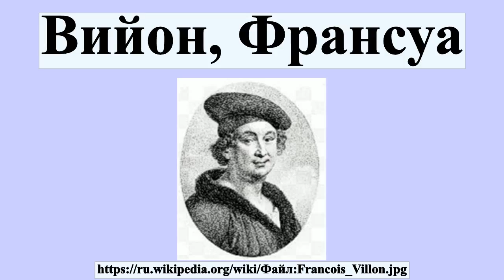Вийон, Франсуа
Франсуа́ Вийо́н , настоящая фамилия — де Монкорбье́ , Монкорбье или де Лож ; родился между 1 апреля 1431 и 19 апреля 1432 в Париже; год и место смерти неизвестны .Поэт французского Средневековья.Первый французский лирик позднего Средневековья.